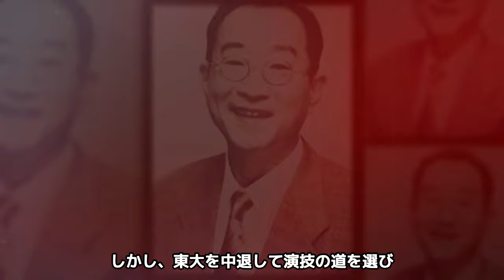矢崎滋の死去の真相...快楽を求め続け”同性愛”を告白した真相や芸能界から消えた理由に驚きが隠せない！芸能界を引退し都はるみとホテル生活し半同棲する晩年に驚きが隠せない...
当チャンネルでは、歌手や芸能人の気になるあれやこれやを動画にてじっくりご紹介します。
今回は矢崎滋の死去の真相についてご紹介します。